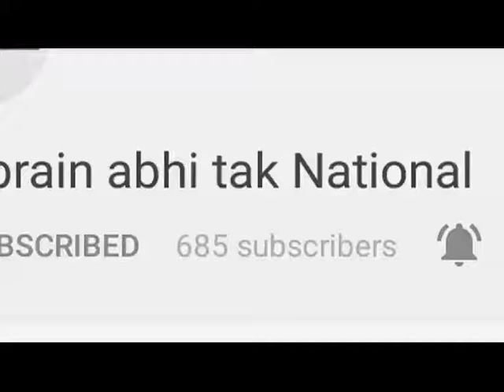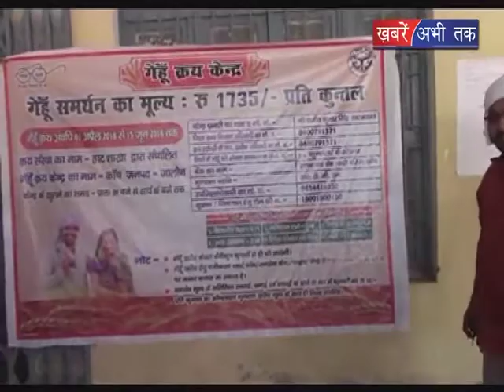किसान फिर हुए परेशान || Khabrain Abhi Tak Live